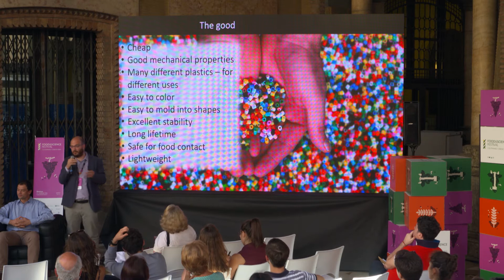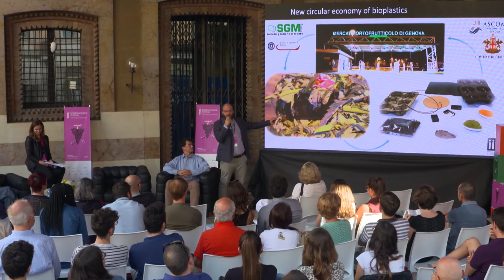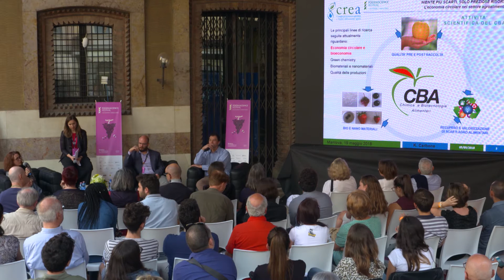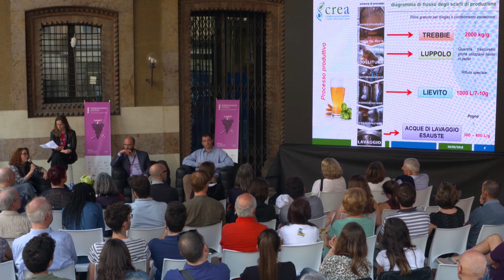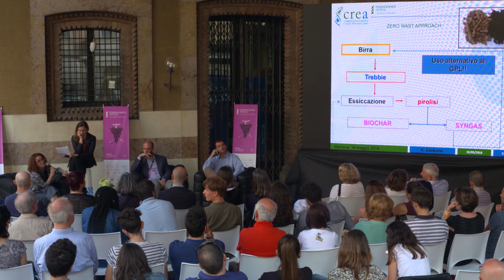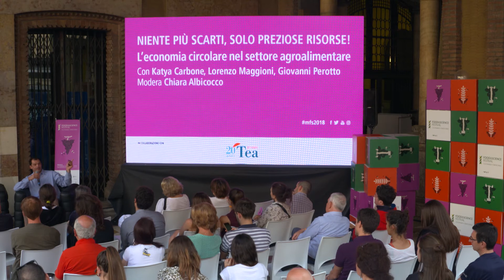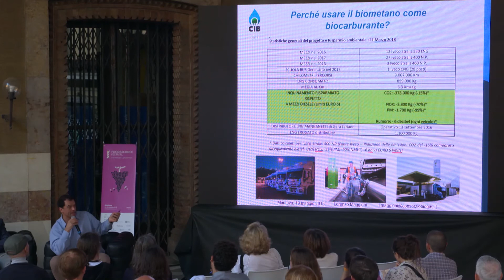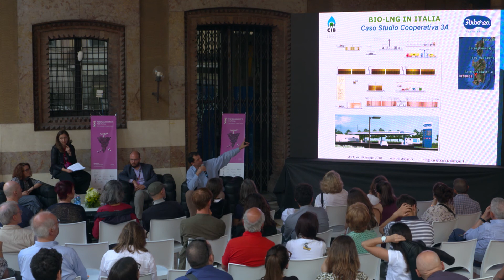Niente più scarti, solo preziose risorse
L’economia circolare nel settore agroalimentare
Bioplastiche da frutta e verdura. Pellet dagli scarti di produzione della birra. Materiali isolanti dalla lolla del riso. Biocarburante dalle deiezioni dei bovini. Energia elettrica dai fondi di caffè. Sono alcuni esempi che descrivono come sia possibile riutilizzare gli scarti delle attività produttive. In questo incontro illustriamo le tecnologie che permettono di limitare gli sprechi e non perdere risorse preziose.

Con Katya Carbone, Lorenzo Maggioni, Giovanni Perotto. Modera Chiara Albicocco